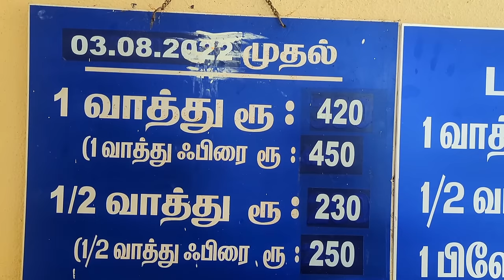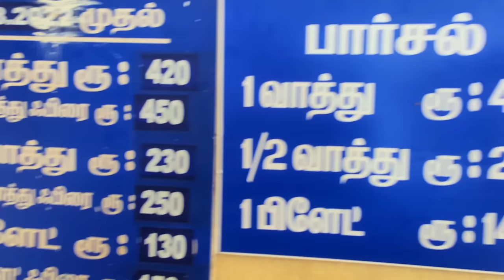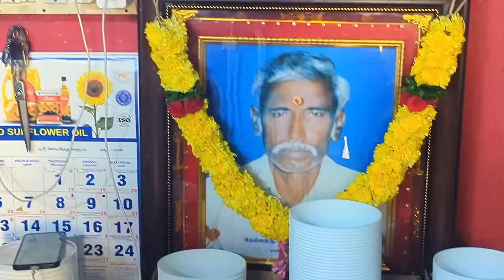🔥தமிழ்நாடு பேமஷ் கதிர்வேல் வாத்துகறி | KATHIRVEL DUCK CURRY | COOKING | FOOD | NONVEG | K7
In this video my friends and I went to Kathirvel Goose Shop in Velayuthampalayam between Karur and Namakkal District This Goose Shop is a famous shop in Tamil Nadu.Thousands of goose are taken here every day and they cook it very deliciously in village style.This shop is very popular block among people.We went here and bought duck curry pepper fry and duck curry gravy.
The duck curry we ate at this duck curry shop I have never had such a tasty duck curry anywhere. Through this video you can learn how to cook duck curry and not only that, you can go to this Tamilnadu famous duck curry shop and eat it with your family and friends.

Thanks for your support and watching. :) Fair Use: "Copyright Disclaimer Under Section 107 of the Copyright Act 1976, allowance is made for "fair use" for purposes such as criticism, comment, news reporting, teaching, scholarship, and research. We do not own all the material we're posting on this channel. If you are a copyright owner and want your work to be removed from our channel PLEASE contact us via email or leave us a personal message here and we will remove your material right away. PLEASE do not opt for a youtube strike.

NOTE  : This Video  an Entertainment purpose